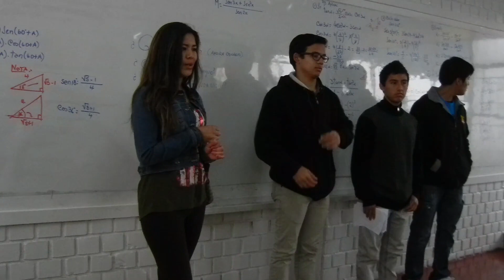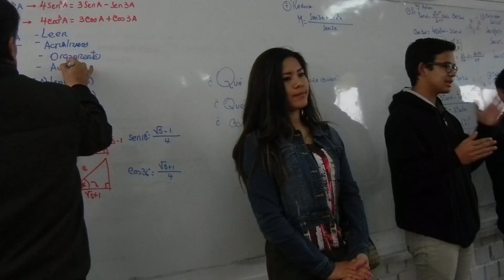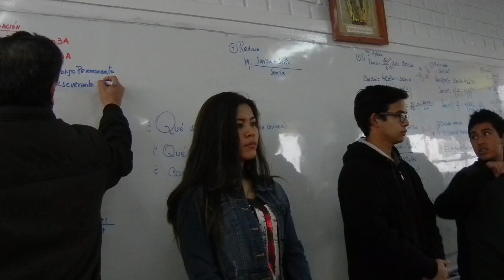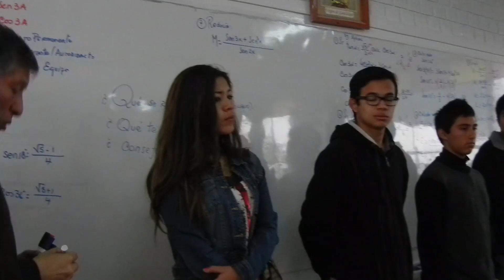TESTIMONIOS DE EX ALUMNOS HUMBOLDTIANOS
Testimonios de ex alumnos de la promoción 2013 "Drauzio Varella" referente a sus experiencias en la universidad, dieron a conocer como  les ayudó el colegio en esta nueva etapa en sus vidas, resaltaron las fortalezas del colegio y aconsejaron en como aprovechar al máximo la educación brindada en la Institución.